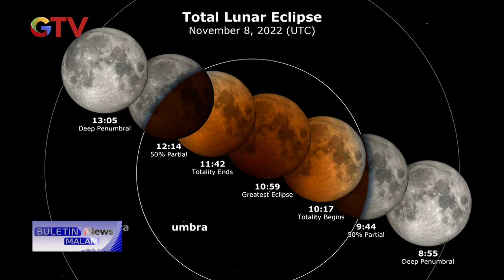Ribuaan Jemaah Masjid di Surabaya Gelar Salat Gerhana Bulan BuletiniNewsMalam 08/11